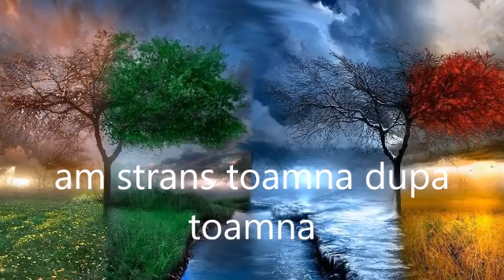Puiu Nastase - am strans toamna dupa toamna